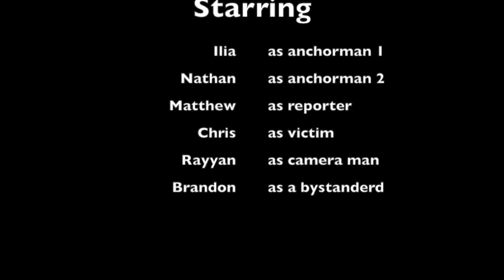Jun18 Rippleton PTSDCarCrash